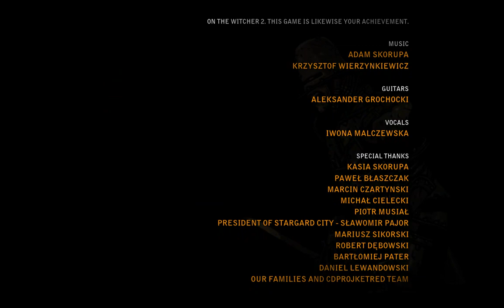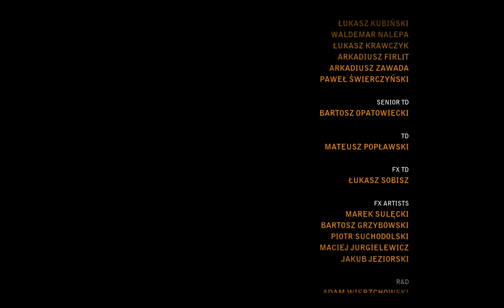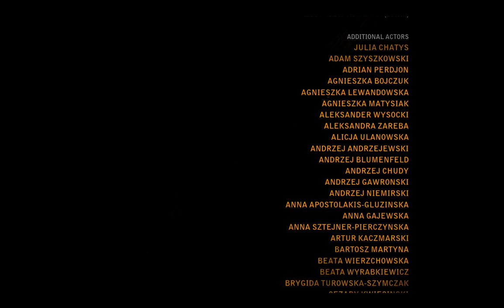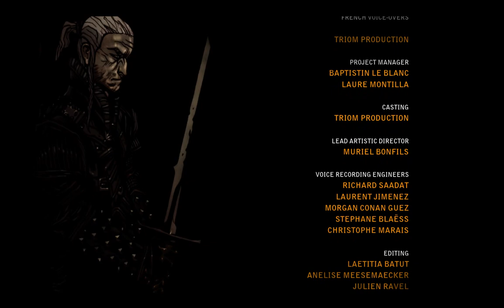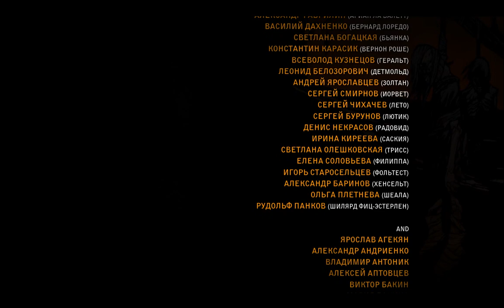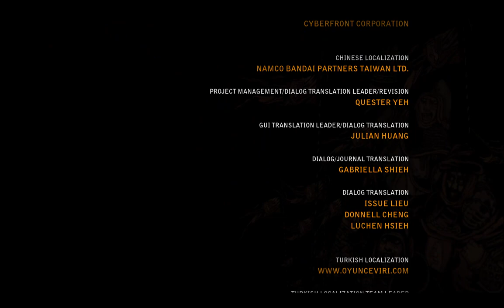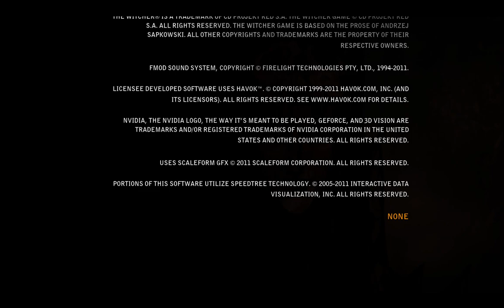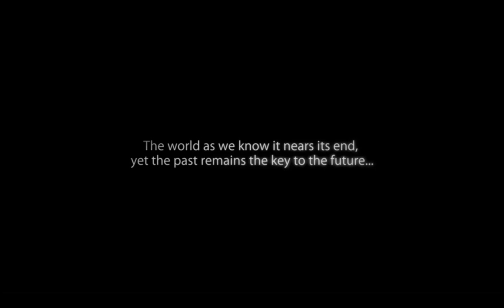The Witcher 2 Epilogue